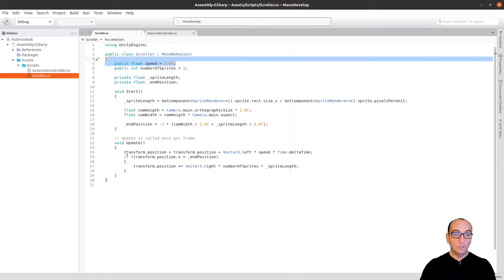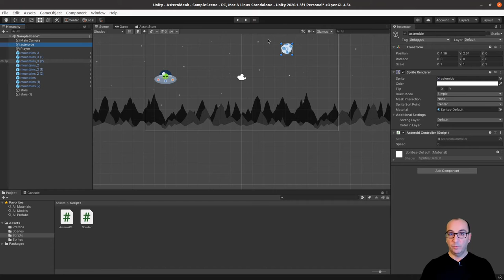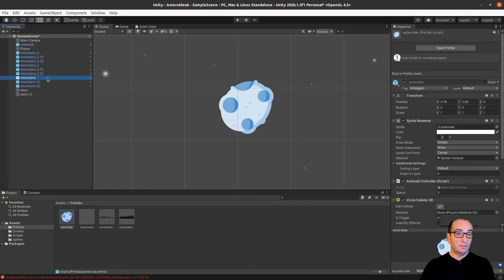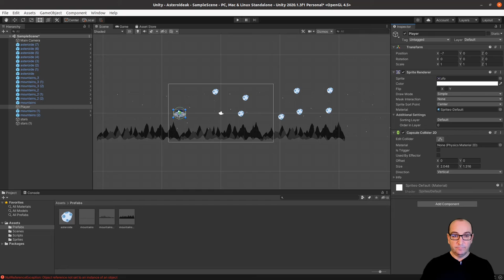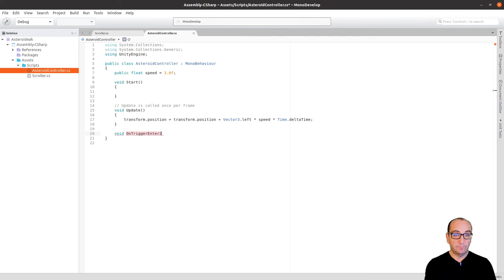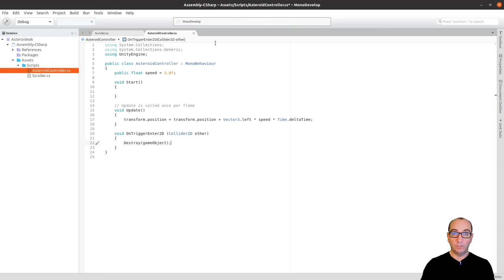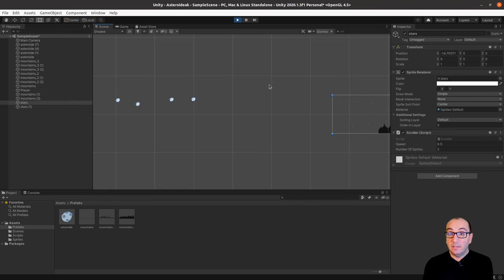Unity 2D Sarrera (6. zatia):Colliderrak